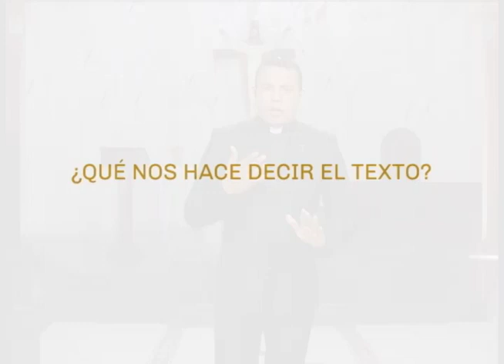LECTIO DIVINA Lectura del santo Evangelio según san Lucas (11, 1-13) 28 JULIO 2019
Ora, medita y practica el Evangelio con la Lectio Divina